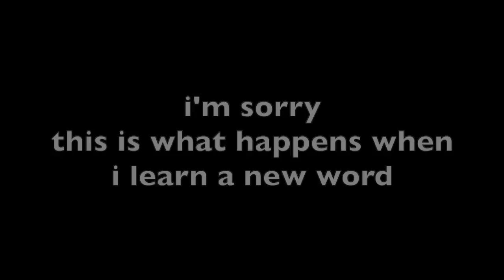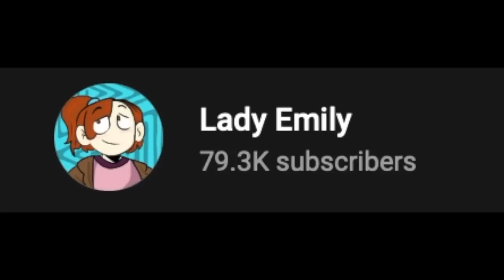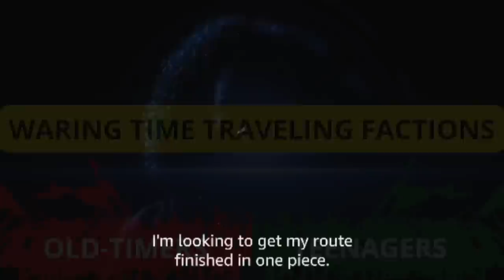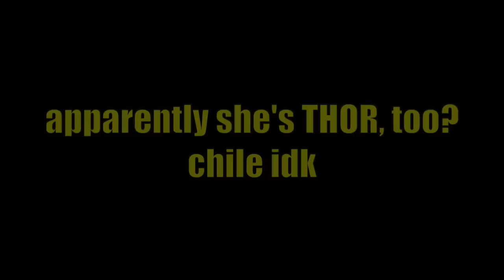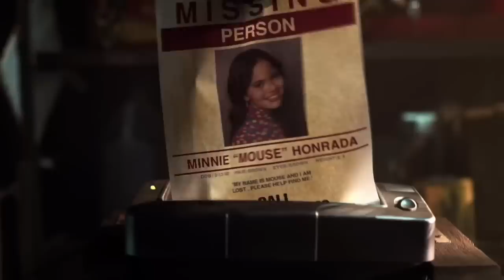Upcoming Lesbian Movies and TV Shows // July 2022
Check out these upcoming lesbian movies and tv shows with July 2022 release dates! From Netflix to HBO Max, you don't want to miss these awesome queer picks.

TIME STAMPS
0:00 Intro
0:15 1UP
1:26 Nope
2:40 Harley Quinn
3:54 Paper Girls
5:05 Thor: Love and Thunder
6:12 Moonhaven
7:03 Pretty Little Liars: Original Sin
8:05 Beauty
9:12 Patron Shoutouts

LINKS
‘The Evolving Relationship of Harley Quinn and Poison Ivy’

FOR MY BOOKWORMS
Paper Girls: The Complete Story by Brian K Vaughn & Cliff Chiang (comic)